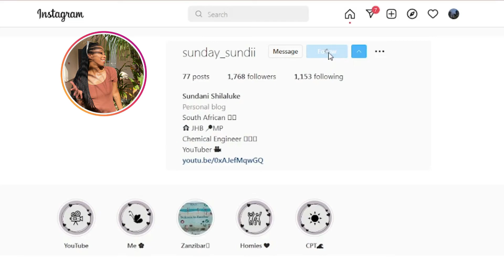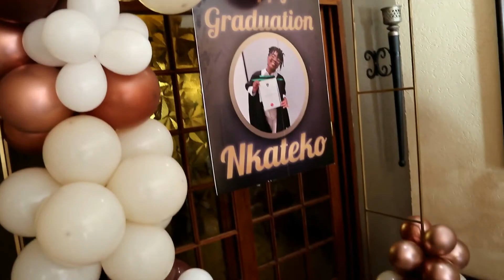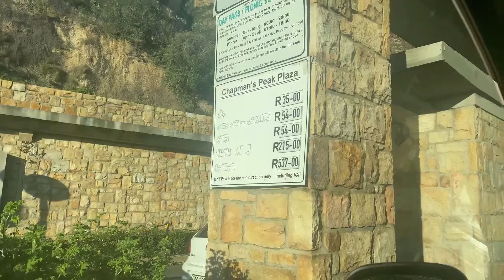A Week in My Life | Grad Lunch and Cape Town Trip